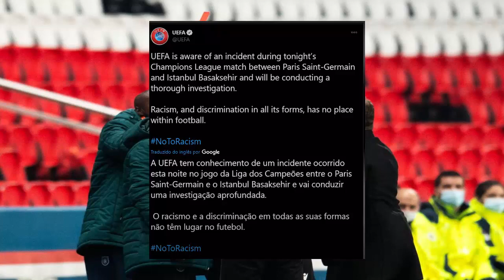Qual será a "PUNIÇÃO" do árbitro pelos atos de RACISMO no jogo PSG X ISTANBUL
NEYMAR, Caso de racismo interrompe jogo do PSG , sebastian coltescu, Após a partida pela Liga dos Campeões ser interrompida depois de um caso de racismo na noite desta terça-feira, os jogadores do PSG e Istanbul Basaksehir voltam hoje em campo.